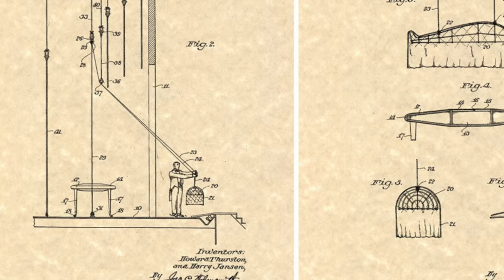Magician Reacts to "Breaking The Magician's Code" - Masked Magician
Today, I take a trip down memory lane and watch one of my favorite shows as a kid. Breaking the Magician's Code was a staple for me growing up. Here are my thoughts on it! Enjoy!

IF YOU WANT TO SEND ME STUFF:
Chris Ramsay
CP 50011 BP. Galeries Des Monts
St-Sauveur, PQ
Canada
J0R 1R0